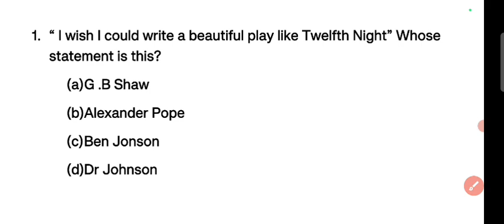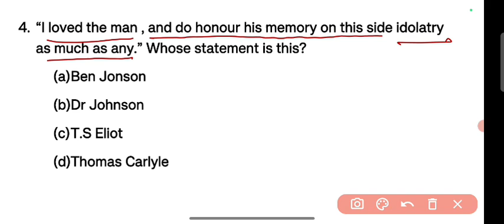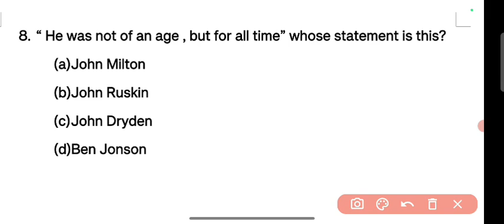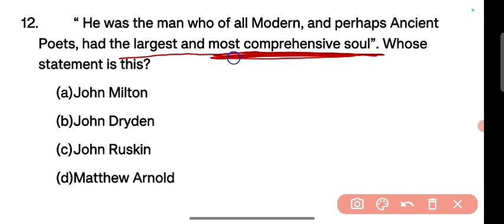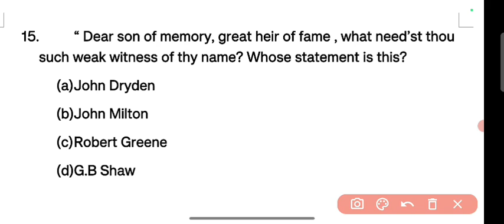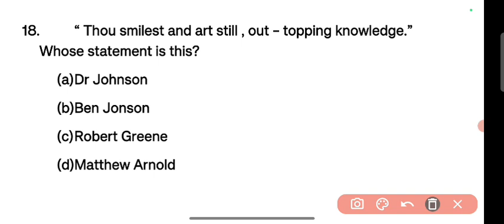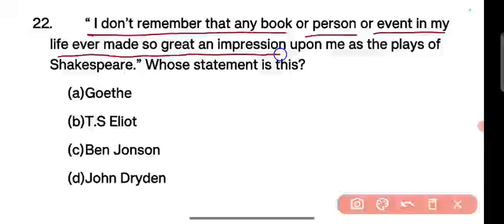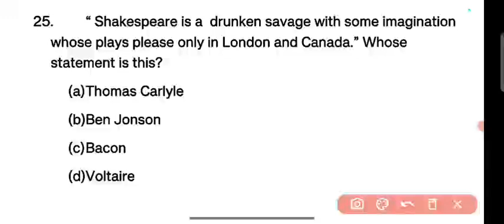UP TGT, PGT LT GRADE ENGLISH// WILLIAM SHAKESPEARE//CRITICAL STATEMENT//TOP25 MCQS//BY PRAMOD KUMAR